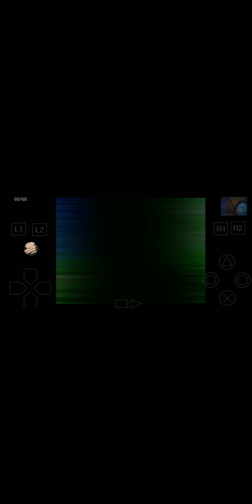invading da Empire | Final Fantasy 6 Part 35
This video, was recorded, and uploaded, on Wednesday, March 10th. 03/10/2021!